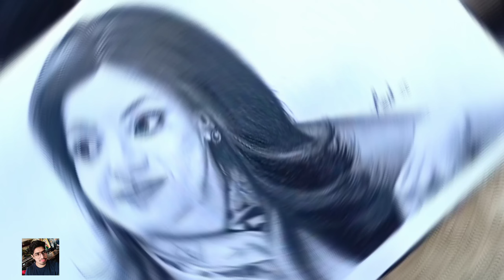drawing short pencilsketch kajalagarwalwhatsappstatus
|| Hello everyone  ||

jaldi se baataiye kaisi lagi aap sabhi ko short drawing video.